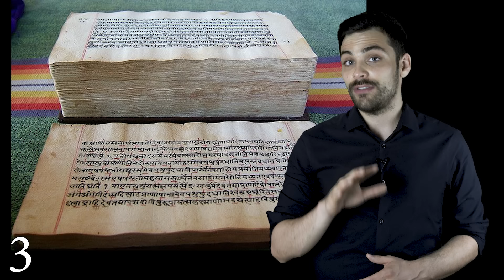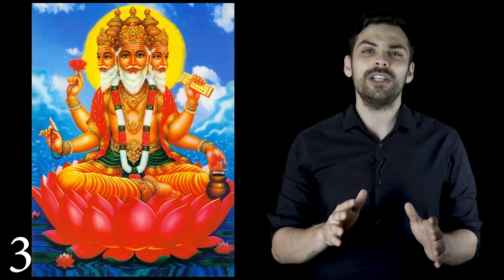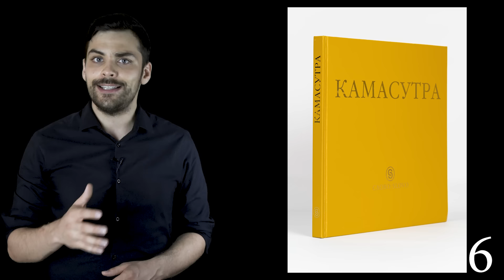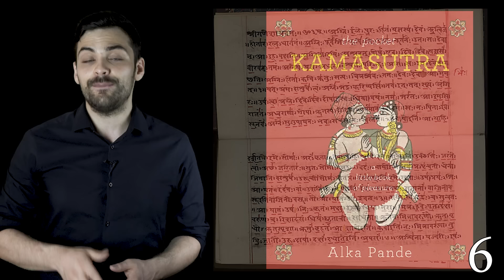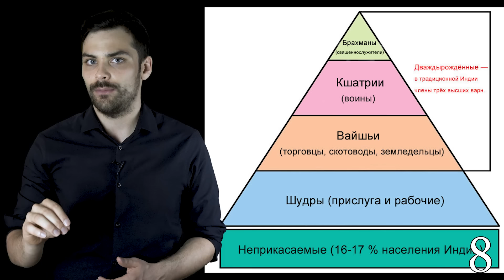Индуизм. 10 Интересных Фактов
Индуизм - это древнейшая религия, которая имеет около миллиарда последователей. Индуисты верят в переселение душ - реинкарнацию, считают коров священными животными, из-за чего пьют их мочу и даже употребляют их навоз. В этом видео я расскажу об этой древней религии! Из этого выпуска вы узнаете: что такое дхарма и почему ей надо следовать? Кто такой Брахман, а так же Шива, Вишну и Брахма? Что такое ритуал Сати и почему он такой ужасный? Почему у многих индуистов дома нет туалета? Какую роль в жизни жителей Индии играет священная река Ганг? Как индуисты хоронят своих мертвецов и что делают с их телами? Как работает кастовая система в Индии и кто такие неприкасаемые? Можно ли поменять свою касту?
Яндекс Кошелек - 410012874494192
Мой канал посвящен интересным фактам про наш удивительный мир. Если вы любите интересные факты так же, как люблю их я то на моём канале вам будет интересно!